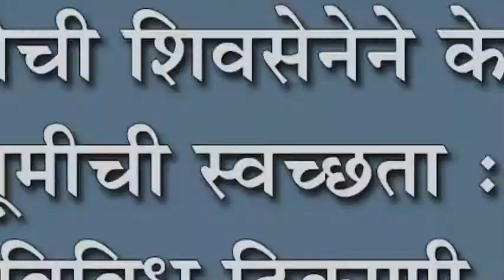कोरोची शिवसेनेने केली स्मशानभूमीची स्वच्छता : गावात विविध ठिकाणी राबवणार स्वच्छता मोहिम